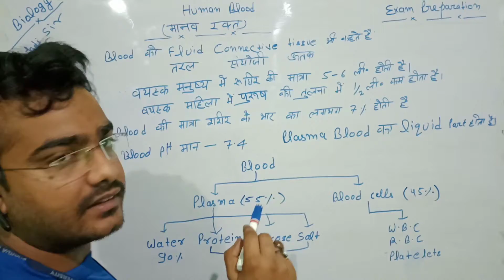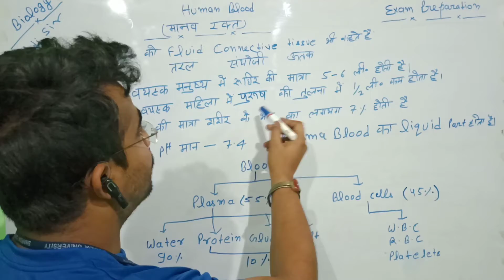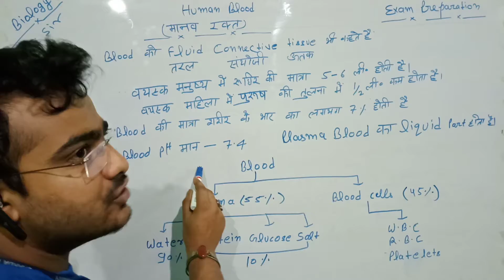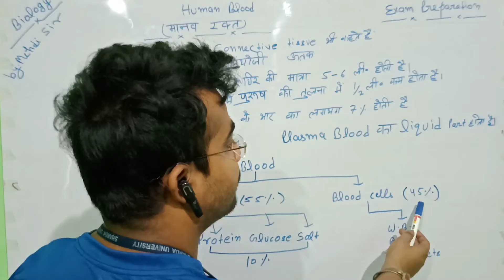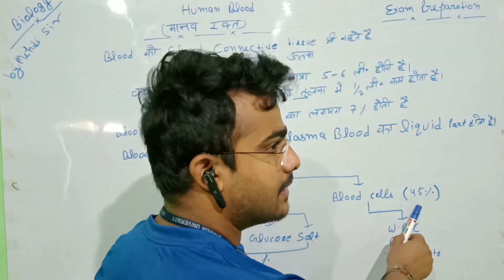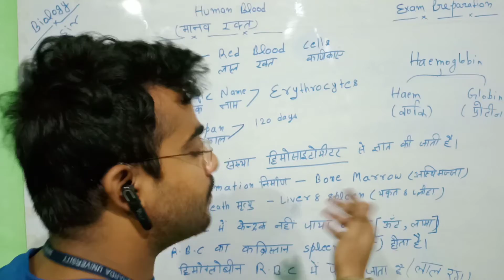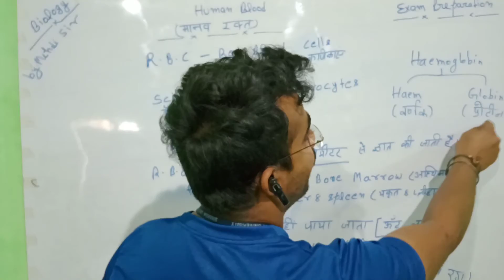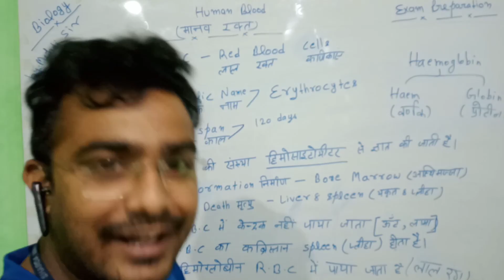Human blood part 1 important points by Mohd Mehdi Sir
Mohd Mehdi Sir
Human blood
Important points
Part 1